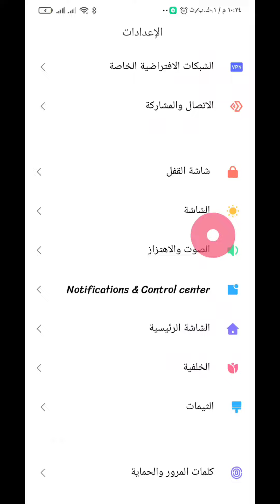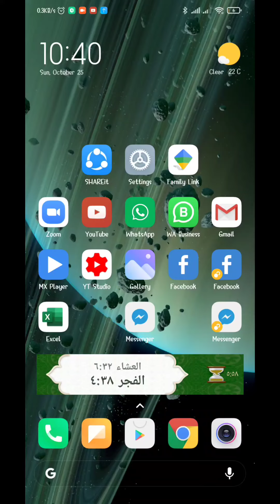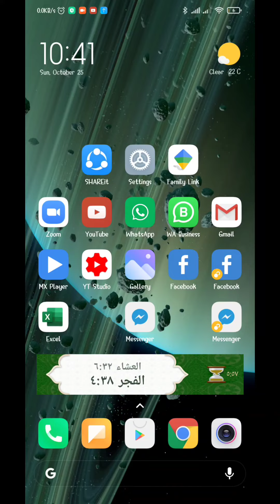طريقة تغيير خط شاومي بدون استخدام برامج ... روعة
طريقة تغيير الخط او الفونط او الفونت لجميع اجهزة شاومي بدون اي برامج خارجية وبدون روت
في الفيديو ده هشرحلك طريقة تغير الخط من اعدادات النظام
قم بضبط المنطقة علي الهند
تغيير خط الهاتف بدون استخدام تطبيقات خارجية